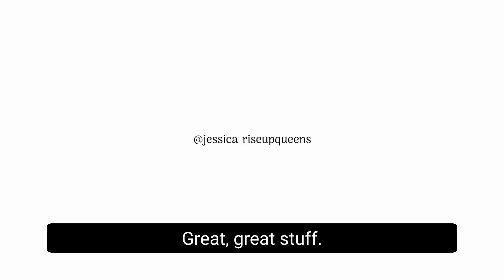3 Ways to Increase Passion in Marriage by Jessica & Skylar Lewis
More information about the Rise Up Queens experience can be found

For my latest video on How to Culture is Deceiving Alpha Females, go

For more information on my Gratitude Journal & Devotional for Kids,

Learn more about the Rise Up Kings 3 Day Experience for Christian Businessmen